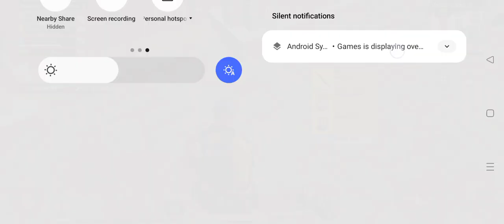wow PUBG 🔥 mobile online 😉 Gameplay very nice ☺️ game and share like 👍 subscribe 👍🔥